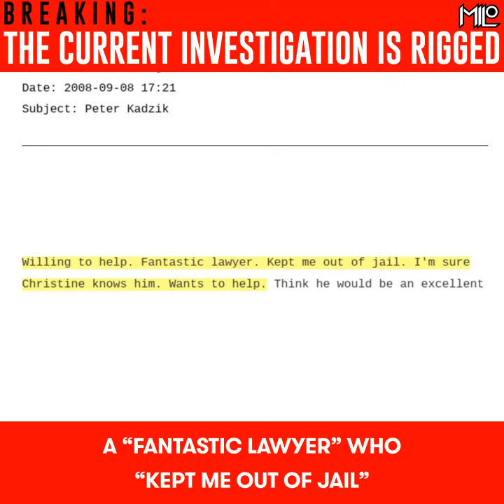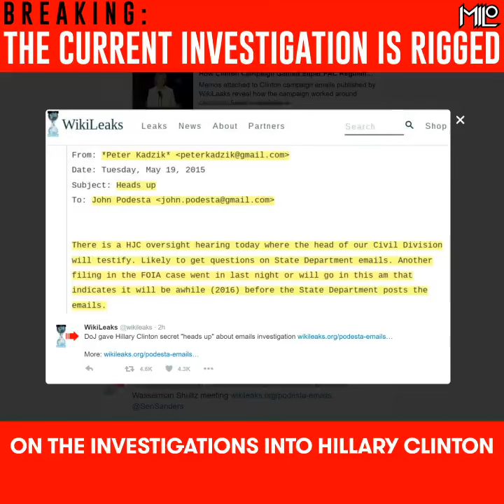Breaking: The Current Email Investigation Is RIGGED! Wikileaks about Kadzik and US Corruption.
And this is why the old CIA and the FBI are saying there IS a coup d'état of this magnitude in all levels of the administration. See for yourselves.

This really is the end of the Republic, guys.